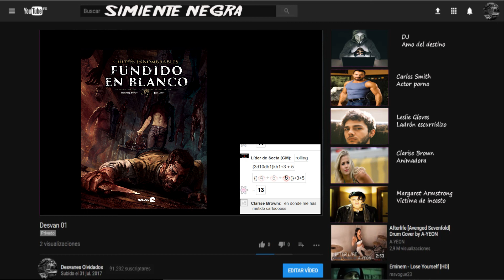opinion fundido en blanco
después de acabar de jugar la campaña de fundido en blanco, os dejamos la opinion de los PJ y el master.